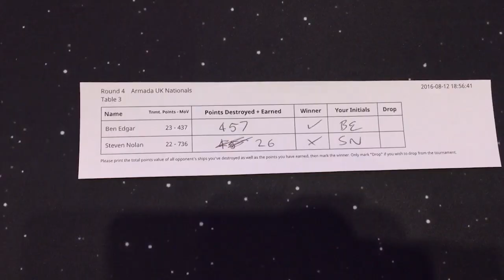Star Wars Armada Tournament - Vlog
Join Lewis and Ben in the Star Wars Armada tournament!